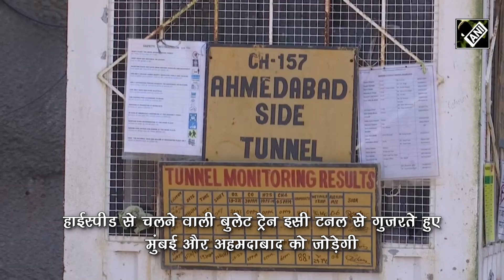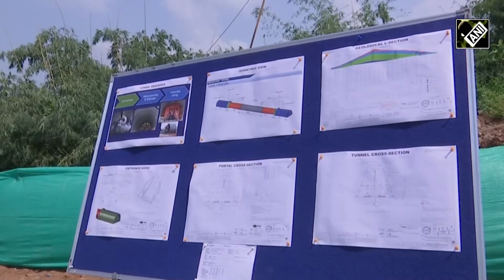Mumbai-Ahmedabad Bullet Train के लिए Gujarat के Valsad में पहला Tunnel बनाने में मिली सफलता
प्रधानमंत्री नरेंद्र मोदी (Narendra Modi) के महत्वाकांक्षी बुलेट ट्रेन प्रोजेक्ट (Bullet Train Project) का काम तेजी से आगे बढ़ रहा है। नेशनल हाई स्पीड रेल कॉर्पोरेशन लिमिटेड (National High Speed Rail Corporation Limited) ने बुलेट ट्रेन के निर्माण में एक बड़े लक्ष्य को पूरा करते हुए पहली माउंटेन टनल को बना लिया है। एनएचएसआरसीएल ने यह माउंटेन टनल (Mountain Tunnel) 10 महीने में बनाई है।